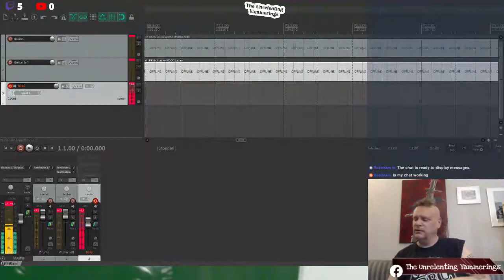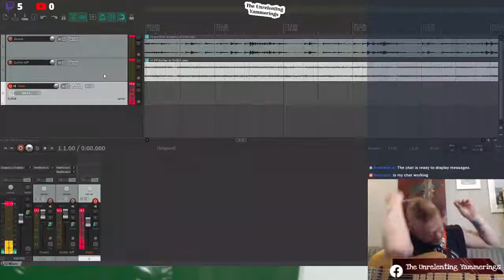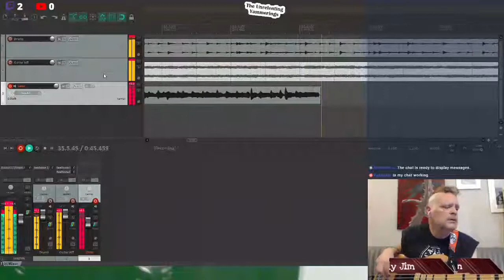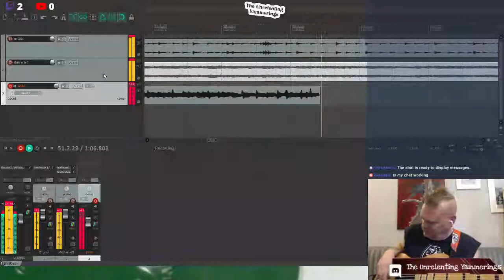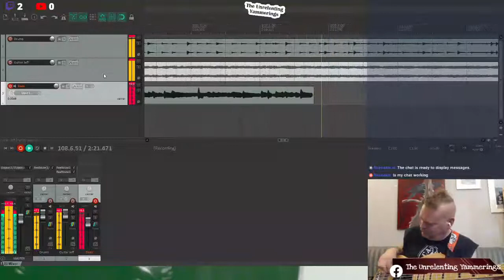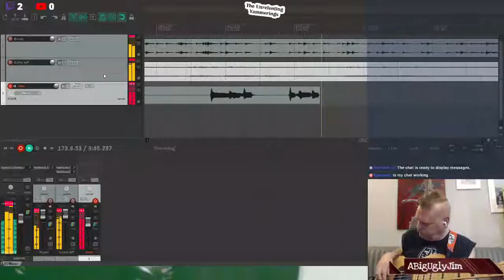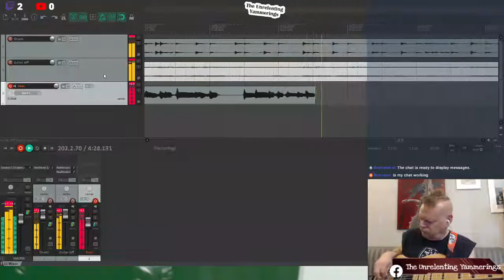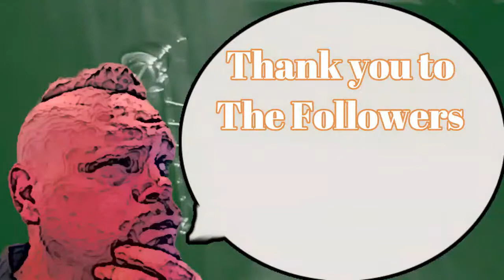Big Ugly Jim's Guide To Making Music In This Apocalypse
Taken from this week's long-ass (but awesome-ass) livestream, this is me talking about how one of my bands continues to make music during the Covidtimes, and showing off a bit of the how of that.

If you wanna see 'em, here are some music videos and stuff I've been involved in